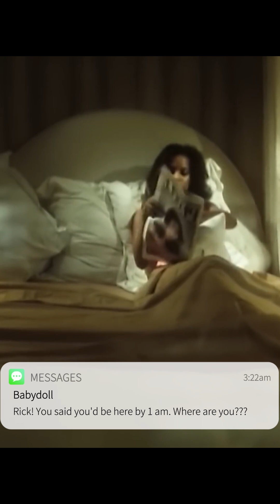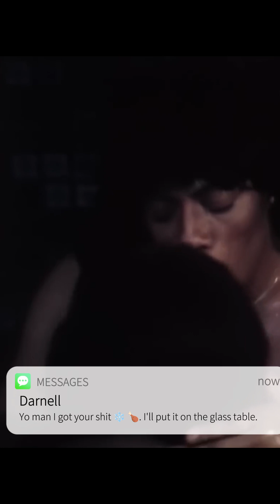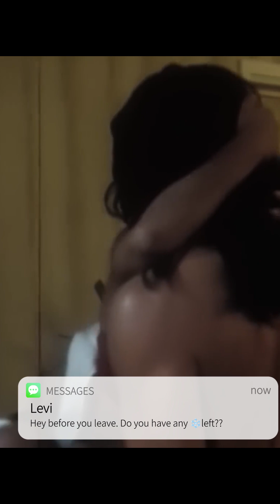World Premiere of Pop up Videos by C.Towner Give it to me baby Rick James